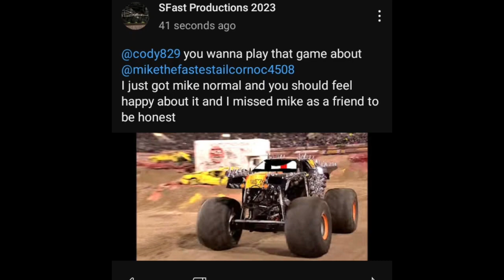SFAST BETRAYED US